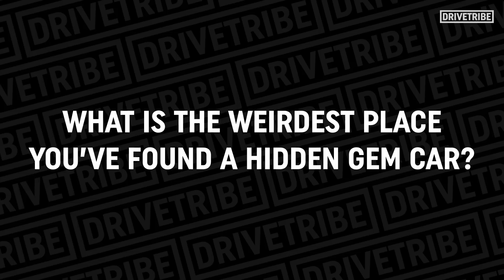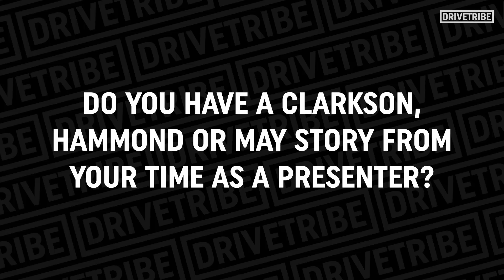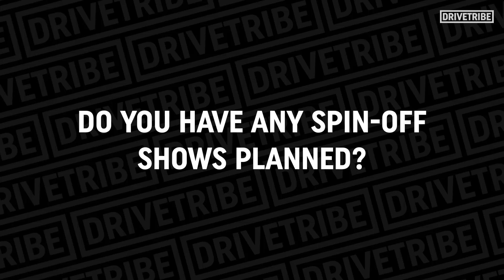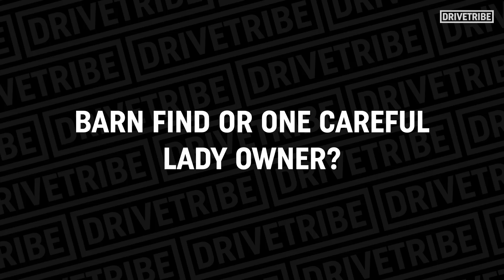Mike Brewer remembers Richard Hammond before he was on Top Gear | Q&A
With the latest season of Wheeler Dealers on the horizon, we grabbed Mike Brewer for a chat about the show and his love for cars, including the memories he has from working with The Grand Tour trio. He even remembers Hammond from his Renault PR days...